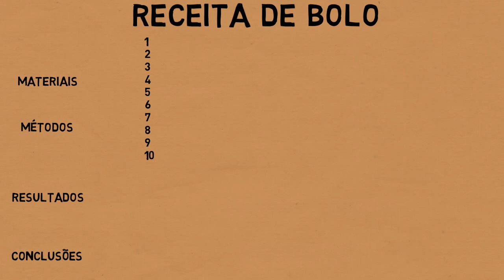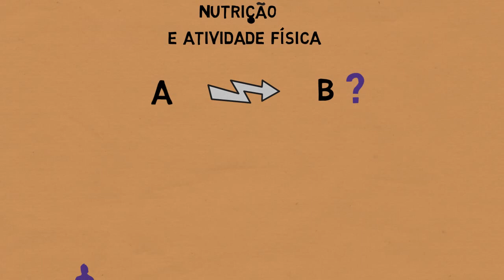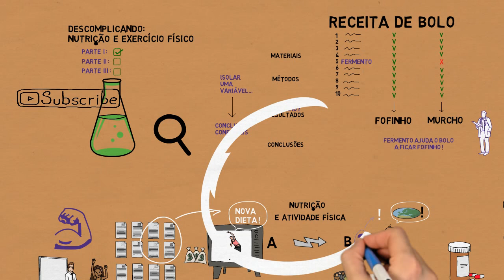NUTRIÇÃO E ATIVIDADE FÍSICA baseadas em EVIDÊNCIAS: Desafios Científicos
Difícil conhecer alguém que não tenha mil dúvidas sobre o que é "o certo" em nutrição e atividade física. E com razão. Fazer ciência nessas áreas é extremamente difícil.
Nessa série, entenda por quê essas áreas são cheias de "mistérios" e o que podemos fazer a respeito disso.

Créditos:

-Música tema: In the Hall of the Mountain King - Edvard Grieg
-Imagens: algumas imagens foram obtidas de pixabay.com e giphy.com